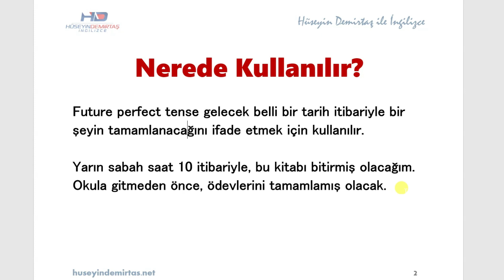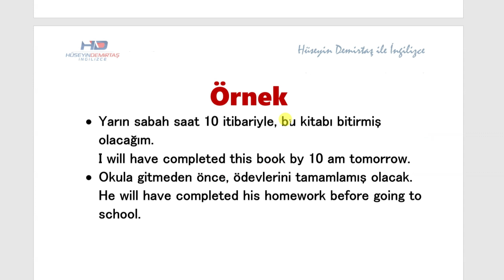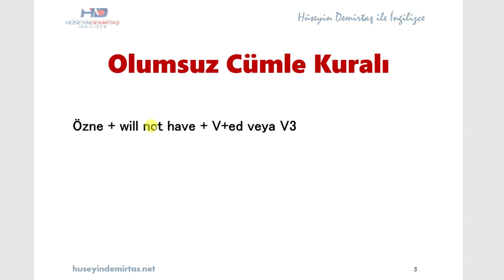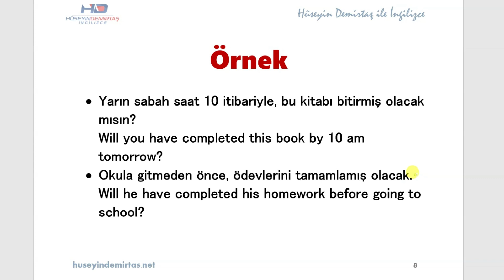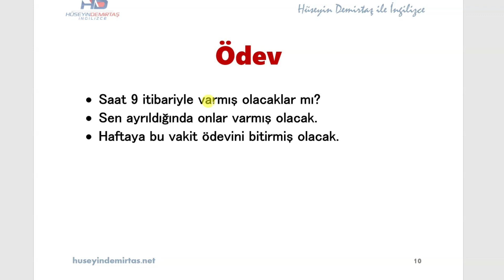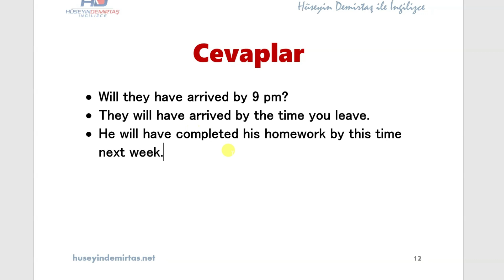Future Perfect Nedir & Nasıl Kullanılır - İngilizce Gramer Konu Anlatımı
Future Perfect nedir & nasıl kullanılır dersinde, pratik açıklama ve örneklerle İngilizcede Future Perfect konusunu öğreniyoruz. Öğrendiklerinizi pekiştirmeniz için alıştırmalar da sizi bekliyor. Ders notları